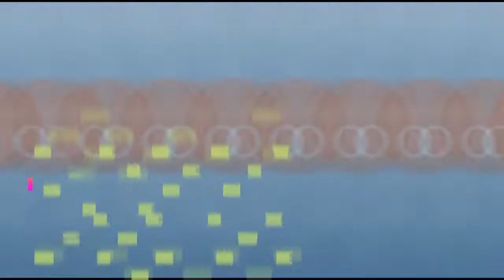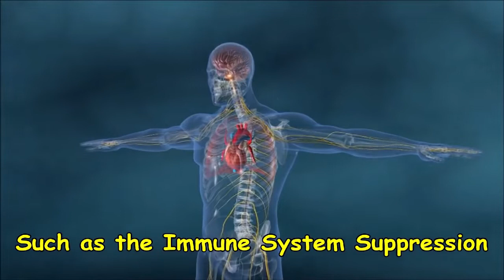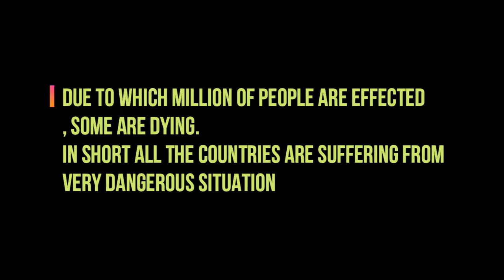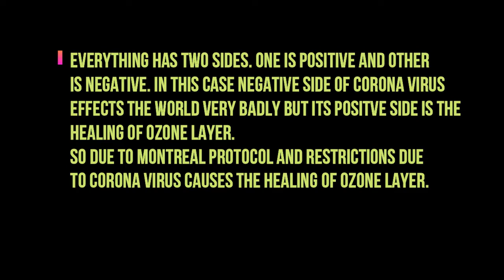Ozone Layer is Healing!!!!!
Corona Virus is among the most deadliest outbreaks of recent times. Along with its harms it has done something for this planet which humans were not able to do. That's healing of ozone layer. It is extending the life of our planet. Not sure